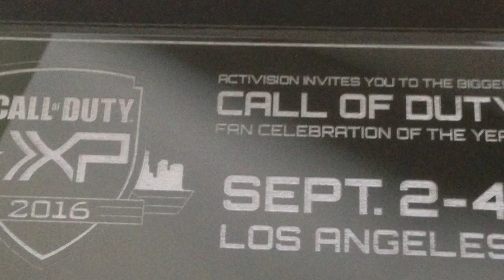INFINITE WARFARE MULTIPLAYER (reveal) VERSCHOBEN!!!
Der Call of Duty Multiplayer von Infinite Warfare ist delayed und wird auf einen anderen Zeitpunkt verschoben... nämlich.. seht im Video
«»--«»--«»--«»- Aufklappen -«»--«»--«»--«»

✘ Hier könnt ihr Black Ops 3 bestellen (PS4)
✘ Hier gibt es Black Ops 3 (Xbox1)
✘ Hier könnt ihr Black Ops 3 bestellen (PC)
✘ mein PC
✘ mein Monitor
✘ meine Capture Card
✘ meine Cam
✘ meine Kopfhörer
✘ mein Headset
✘ meine Maus
✘ Amazon Prime: -

Introsong:

Troi Boi - Yu Kno